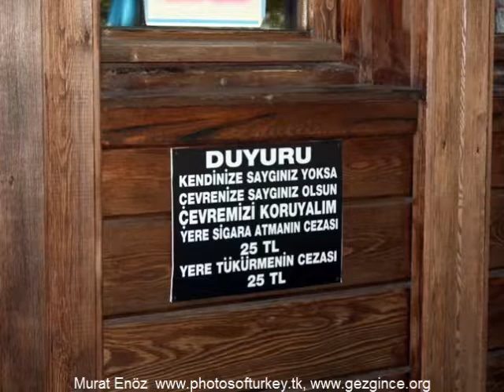Şile, Ağva, Göksu Irmağı, İstanbul, Türkiye